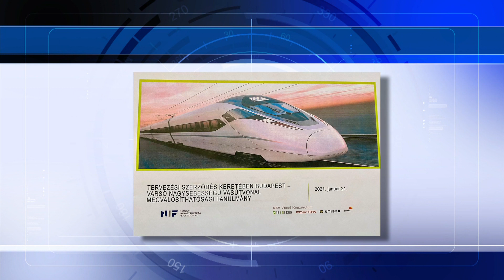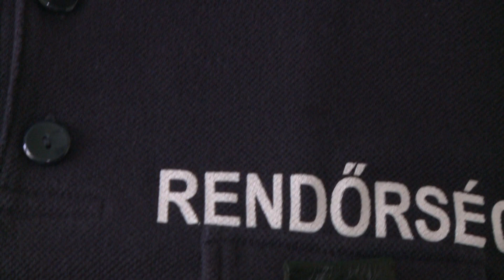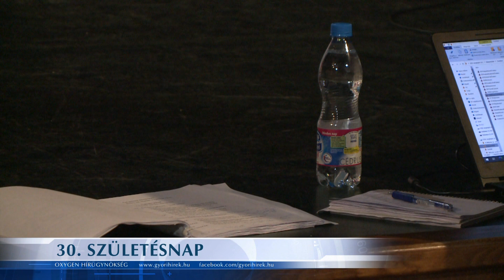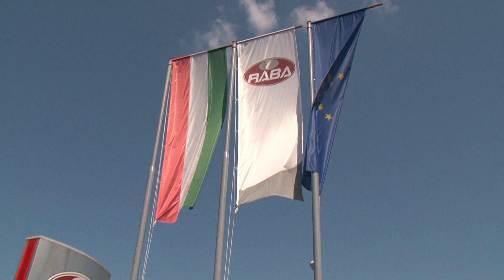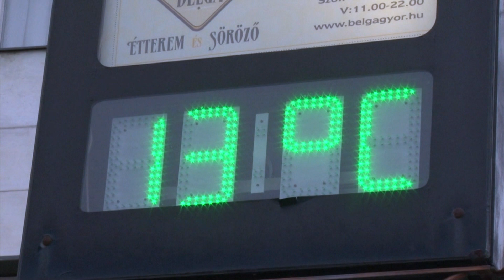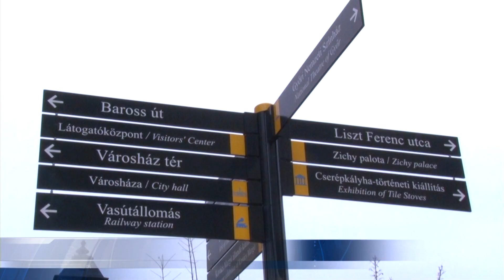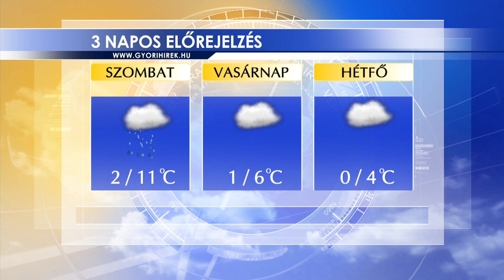Oxygen Media Híradó 2021.01.22.